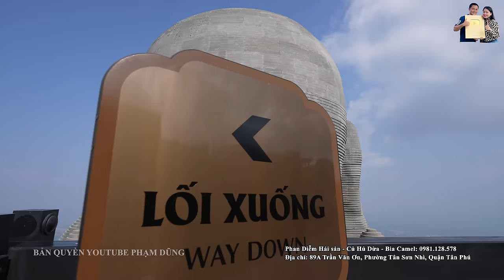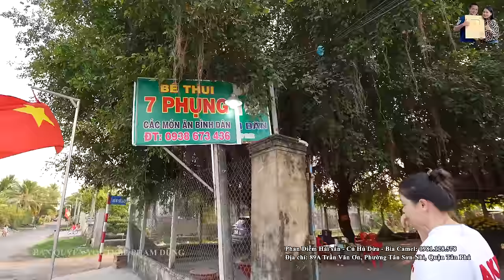Thăm Tượng Phật Di Lặc làm từ 6688 khối Đá nặng 5.000 tấn trên đỉnh Núi Bà Đen ăn Bò tơ Tây Ninh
Thăm Tượng Phật Di Lặc làm từ 6688 khối Đá nặng 5.000 tấn trên đỉnh Núi Bà Đen ăn Bò tơ Tây Ninh siêu ngon. Mời các bạn cùng xem clip nhé!